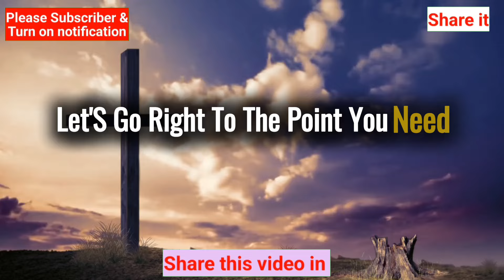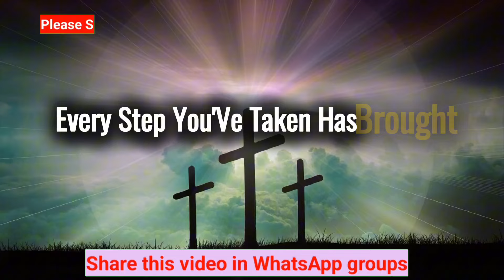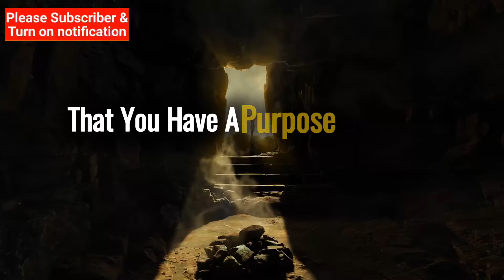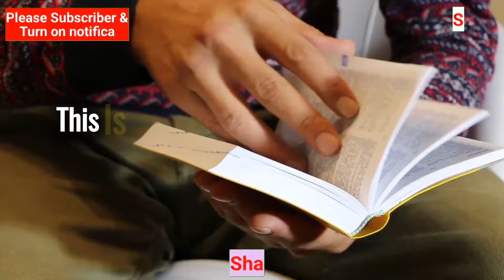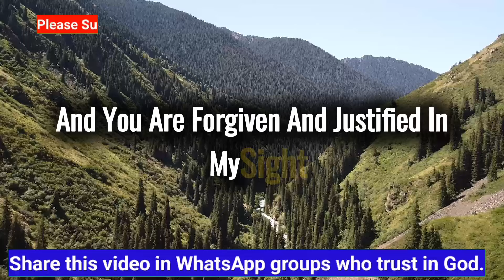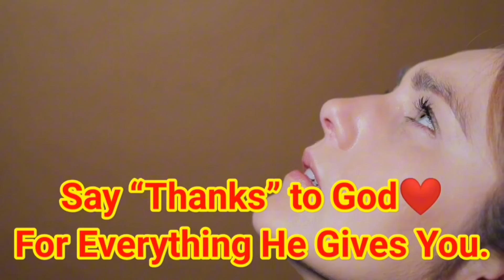Be Careful, You must Move immediately Because the Room You sleep in You know Best!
Be Careful, You must Move immediately Because the Room You sleep in...You know Best! @Godblessing

This is Original speech and video by God blessing

My dear child, today I am going to deliver a message from my heart, from the Lord your God, and specifically to you. This message was sent by an angel. Yes, an angel has been sent from heaven to disclose something extraordinary to you. Imagine a celestial being, pure and enlightened, in joy after discovering who you actually are, and you will not believe why.

Type "yes" if you believe in God. Please support us, if you really love you God.

This Video Includes All These Searches:
God says
God's Message today
Financial abundance
Angels message
Life quotes
Godly quotes
Lord Helps
God messages
Jesus message
God msg
Jesus quotes
God
God helps
Godly quotes
Bible Quotes
God Message Tarot
Angels message
Universe message
Money miracle
God message
Jesus
Jesus message
Positive life affirmation
1111
catholic prayer for financial miracle
prayer for financial blessing
prayers for blessings and miracles
how to give your life to god
powerful miracle prayer
miracle prayer for impossible situations
god blessings messages
money prayers that really works
10 powerful prayers for financial miracles
psalms for financial breakthrough
ten most powerful affirmations
Jesus says
Angel Signs
Angel number
Faith quotes
Universe message
Angel message

Join us on this spiritual journey as we dive into the depths of divine revelations and explore the prophetic word for 2024. Don't miss out on this opportunity to receive God's message specially crafted for you today. We create Bible Inspirational Videos for you.